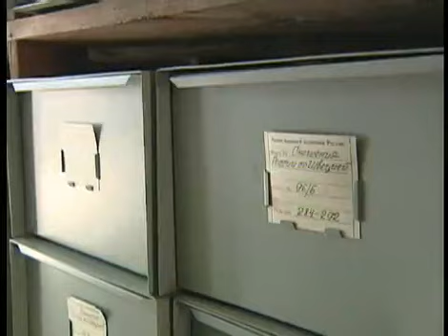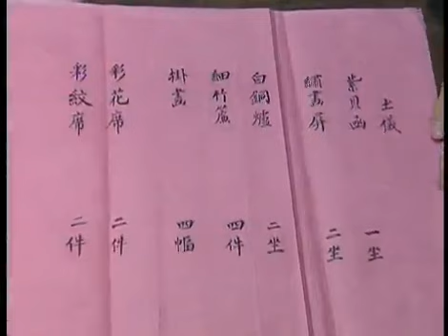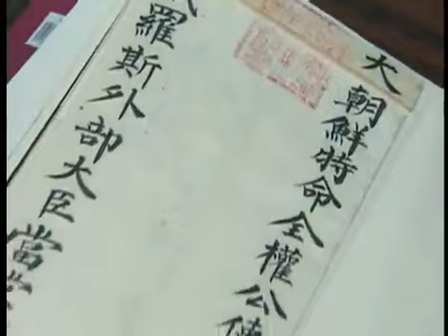역사스페셜 - Conversations with the Past 20030315 #005